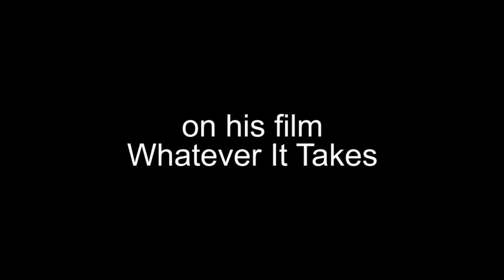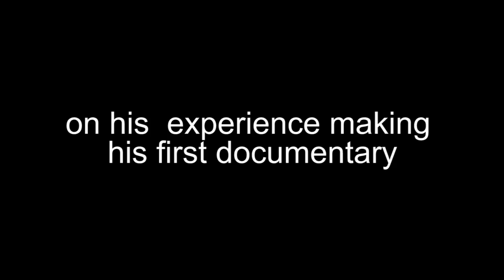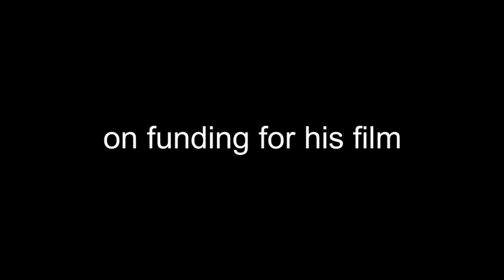Whatever It Takes director Christpher Wong interview with channelAPA.com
Whatever It Takes begins airing nationally on PBS starting March 30, 2010